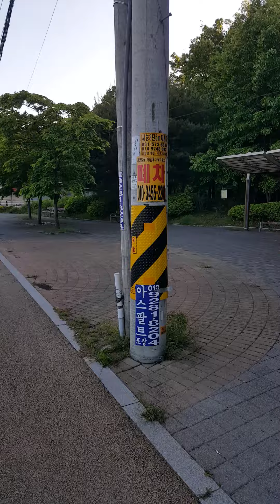짙은 녹색 시절 자전거 퇴근